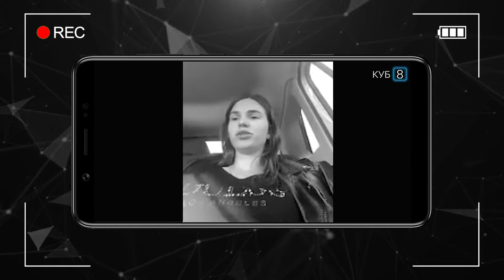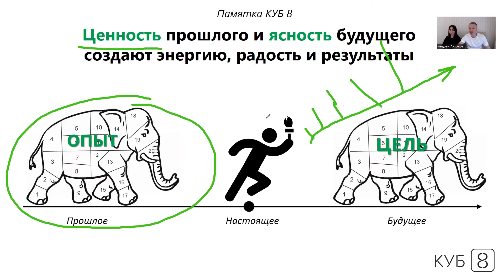Как не отказаться мечтать, если были разочарования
Учитесь мечтать, ставить и достигать свои цели вместе с Академией КУБ8.

Участие в разборах, доступ к лучшим техникам, практикам для работы над собой на нашем канале Телеграм. Переходите по ссылке выше и получите доступ к закрытому клубу КУБ8.

КУБ8 - система, которая позволяет изменить текущие сценарии жизни, связанные с финансами, отношениями и другими сферами жизни через работу над собственными установками и ограничивающими убеждениями.
Инструмент "Ключ" помогает выявить установку, которая влияет на конкретную ситуацию и определить действия, которые необходимы чтобы создать новые результаты.

Система КУБ8 помогает создать гармонию внутри себя, в отношениях, увидеть реальное состояние дел и сделать нужные корректировки
Главная особенность системы КУБ8 в том, что она включает в себя комплекс наиболее эффективных методик, практик по саморазвитию и психологии, которые преобразованы в конкретные практические инструменты.

КУБ8 - это среда в которой все эти знания упорядочены и выстроены в четкую систему, заточенную на достижение понятных, измеримых результатов в жизни людей.
Так же важнейшая часть этой системы - мощное сообщество людей, которые постоянно растут, получают результаты в своей жизни и поддерживают остальных членов Академии.

Чтобы понять на сколько вам подходит эта система, для этого запишитесь на онлайн-практикум, на котором вы уже сможете первые результаты - получить ясность и четкое понимание как разрешить текущие сложности в жизни.